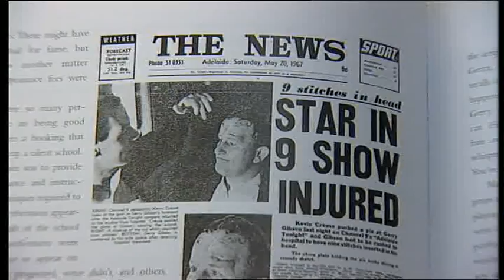Channel 9 Adelaide covers death of Kevin Crease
NWS 9 aired this report and tribute to the late Kevin Crease on the date of his death during the National Nine News program at 6:00pm.